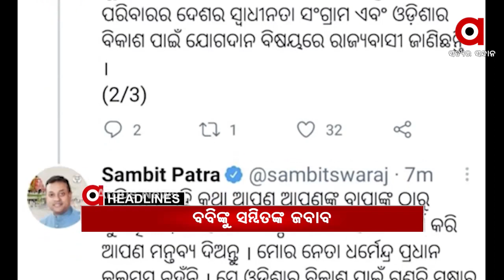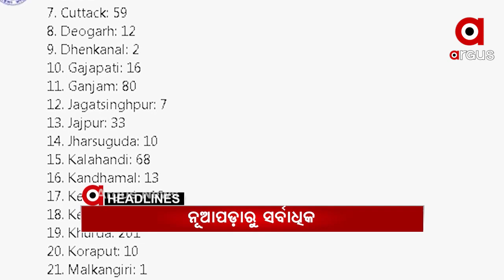Headlines 2pm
-- ମହାତାବଙ୍କ ପ୍ରସଙ୍ଗରେ ପ୍ରଣବଙ୍କୁ ସମ୍ବିତ ପାତ୍ରଙ୍କ ଜବାବ...
-- ହାଇଦର୍ ଗାଏବ୍ ଘଟଣା...
-- ହାଇଦର୍ ଫେରାର ଘଟଣାରେ ବର୍ଷିଲେ ବିଜୟ ମହାପାତ୍ର...
-- ଶ୍ରୀମନ୍ଦିରରେ ପଶିଲା କୋରୋନା...
-- କୋରୋନା ପାଇଁ ଗଞ୍ଜାମରେ ନୂଆ କଟକଣା...
-- ପିପିଲି ପ୍ରସଙ୍ଗରେ ନବୀନଙ୍କ ଉପରେ ବର୍ଷିଲେ ସମୀର...
-- ସରଗରମ ପିପିଲି...
-- ରାଜଧାନୀ ପ୍ରତିଷ୍ଠା ଦିବସରେ କେନ୍ଦ୍ରମନ୍ତ୍ରୀଙ୍କୁ ଭେଟିଲେ ସାଲିଆସାହି ବସ୍ତି ବାସିନ୍ଦା...
-- ସ୍କୁଲ ଭିତରେ ଛାତ୍ରୀଙ୍କୁ ତାଲା...